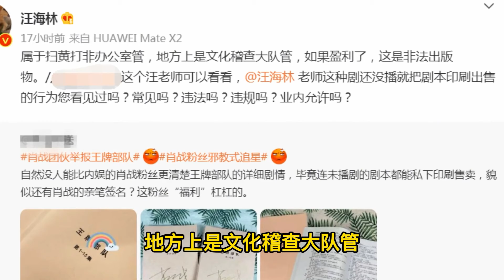肖战方否认亲签剧本售卖：第一时间同步片方追责